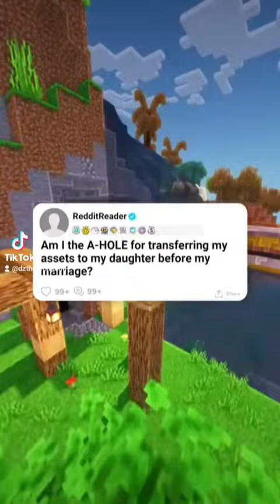Be Careful With People Who Try To Control Your Money For Their Benefit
Sorry folks been a bit under the weather the oast few days.